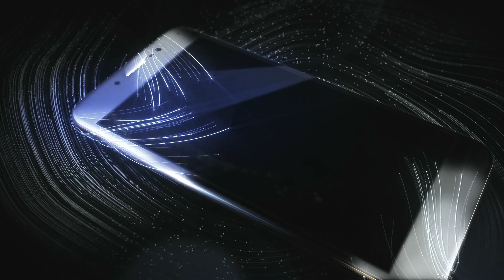Vivo V5Lite - Product Features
Here's Vivo V5Lite, make your everyday selfie become more fun.